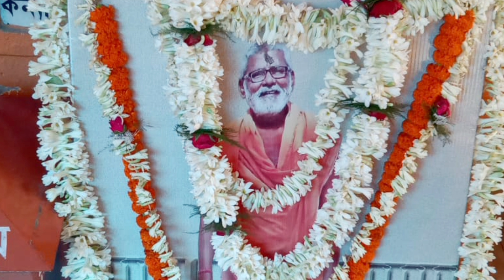কিংকর সাধনানন্দজীর প্রয়াণান্তর স্মরণসভা এবং সাধু ভাণ্ডারা উপলক্ষে চাঁদপুর মঠে হরিনাম সংকীর্তন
তারিখ - ৪ঠা আগষ্ট, ২০২৪